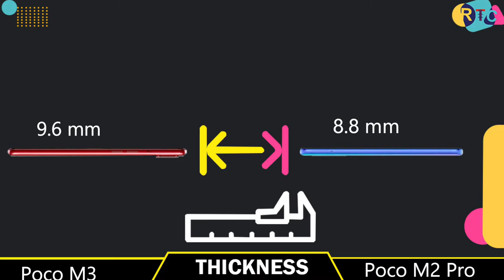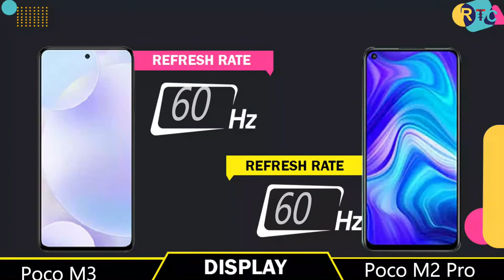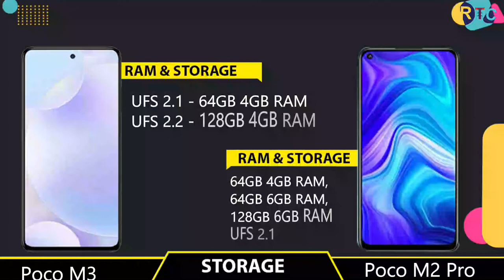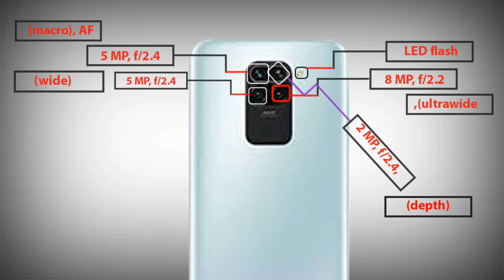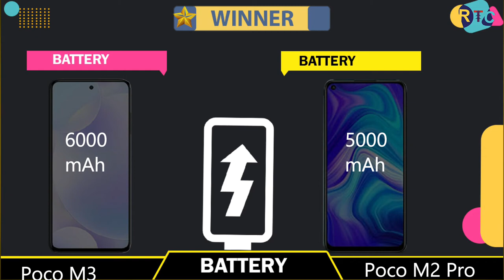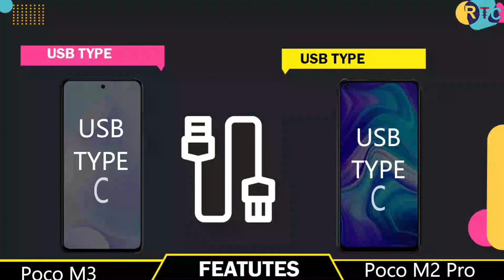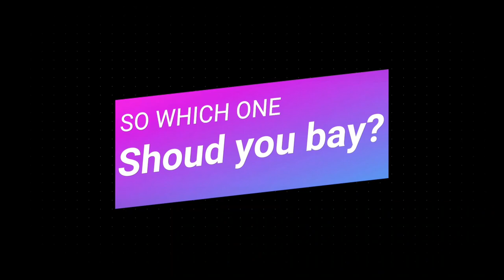Poco M3 VS Poco M2 Pro II full comparison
Xiaomi Poco M3 is not officially announced yet while the below-mentioned specs are based on rumors.

The dimension of the smartphone is 162.3 x 77.2 x 9.6 mm. The device is pack with 6 GB RAM along with 64 GB, 128 GB, and 256 GB internal storage options. The smartphone is powered by the Qualcomm SM6115 Snapdragon 662 Octa-core processor while the GPU is Adreno 610.

The display of the Xiaomi Poco M3 comes with a 6.53 inches IPS LCD and 1080 x 2340 pixels resolution. There is a built-in non-removable Li-Po 6000 mAh battery that supports an 18W charge. It also features a micro USB 2.0, USB On-The-Go.

The rear camera consists of latest triple-camera: 48 MP (wide) + 8 MP (ultrawide) + 5 MP (macro) and it features LED flash and HDR. On the front, there is a single 8 MP (wide) camera.

The sensors include Fingerprint (rear-mounted), accelerometer, proximity, and compass. It comes in colors such as Black; other colors. The smartphone runs on the Android 10 + MIUI 11 operating system.

For the latest phones and tablets, check out giztop.com and get the best deals, coupons, offers, comparisons, reviews, and more!